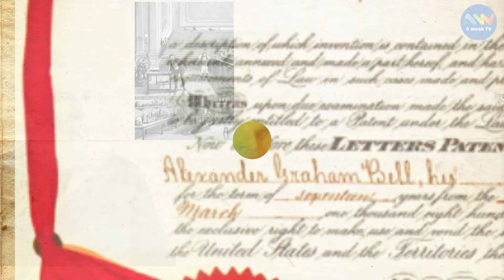7 Tháng 3 Là Ngày Gì? Hôm Nay Là Sinh Nhật Của Nam Diễn Viên Jang Dong gun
7 Tháng 3 Là Ngày Gì? Hôm Nay Là Sinh Nhật Của Nam Diễn Viên Jang Dong-gun
SỰ KIỆN
1985 – Nhạc phẩm ""We Are the World"" được phát hành.
1916 - Hãng xe BMW được thành lập tại München, Đức
1876 – Alexander Graham Bell được Hoa Kỳ cấp một bằng sáng chế cho một phát minh ra điện thoại.
1900 - Tàu SS  Kaiser Wilhelm der Grosse của Đức trở thành con tàu đầu tiên gửi tín hiệu không dây vào bờ.

Sinh
1785 - Alessandro Manzoni, là một nhà thơ và tiểu thuyết gia người Ý. Ông nổi tiếng với cuốn tiểu thuyết I Promessi Sposi, thường được xếp hạng trong số những kiệt tác của văn học thế giới.
1765 - Nicéphore Niépce , nhà phát minh người Pháp, được biết đến như một trong những người phát minh công nghệ chụp ảnh và là một nhân vật tiên phong của lĩnh vực này.)
1994 - Jordan Pickford, cầu thủ bóng đá người Anh
1972 - Jang Dong-gun, diễn viên, nhạc sĩ người Hàn Quốc

Mất
2018 - Phaolô Bùi Văn Đọc, Tổng Giám mục Tổng giáo phận Thành phố Hồ Chí Minh (s.1944)